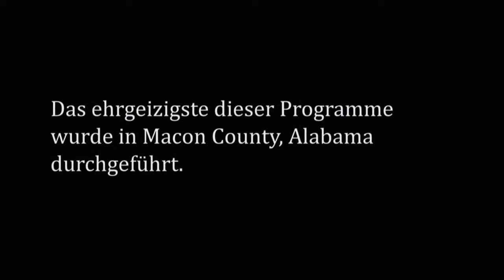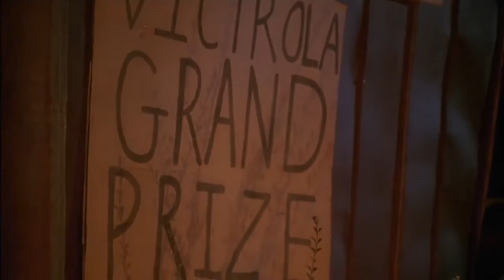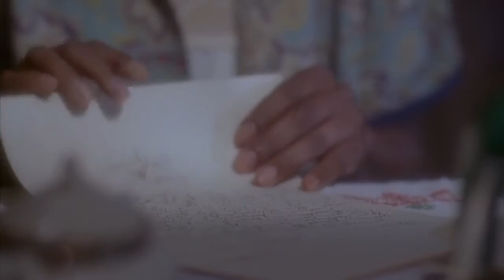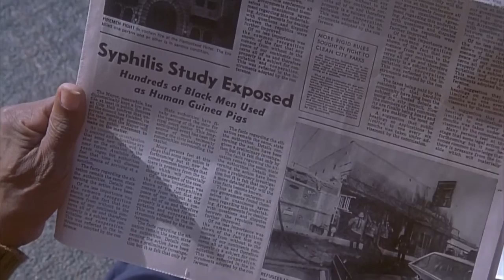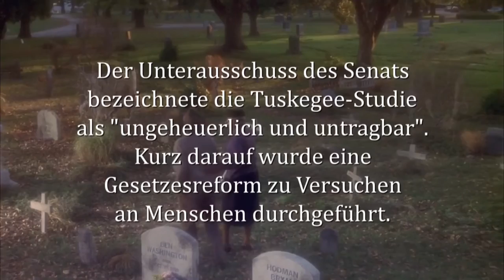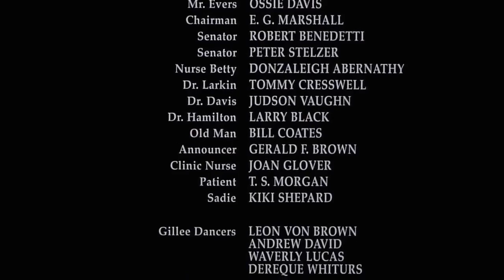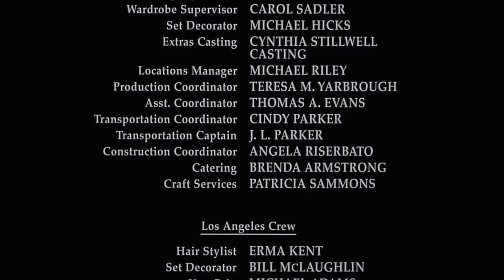Lifetime Movies 2018 Based On a True Story Lmn Great Lifetime Movie Miss Boys